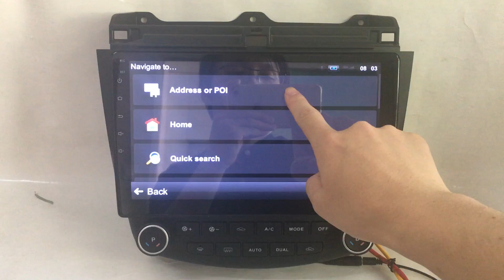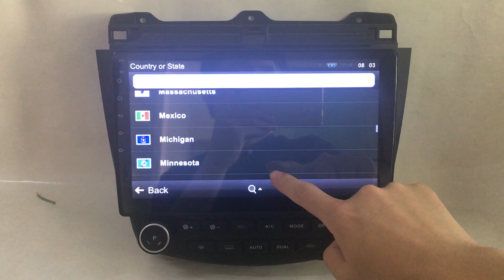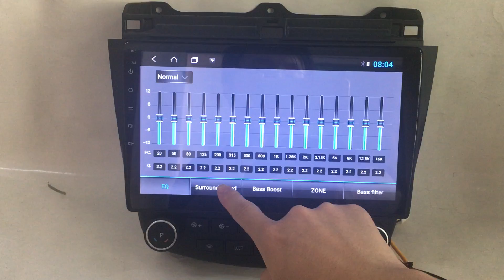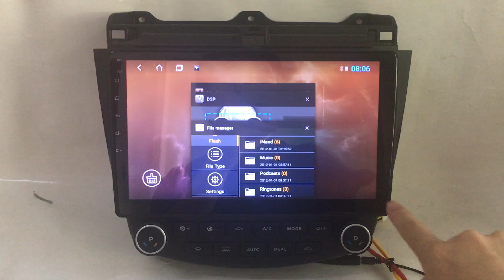Android Car Stereo Radio Audio DVD GPS Navigation Head Unit Sat Nav for Honda Accord 7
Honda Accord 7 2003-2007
Android 8.1
4GB RAM / 64GB Flash
Built in DSP and CarPlay
It supports 4G SIM Card